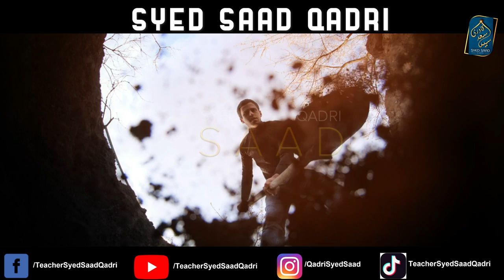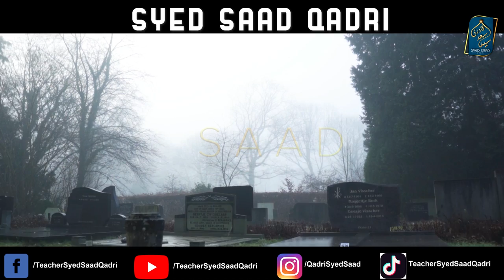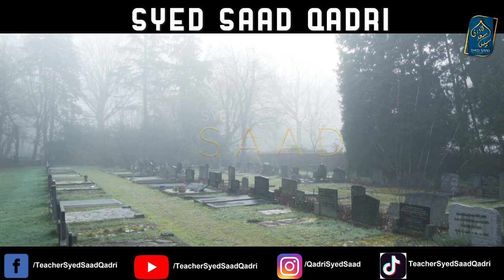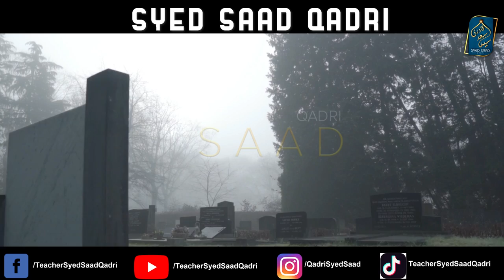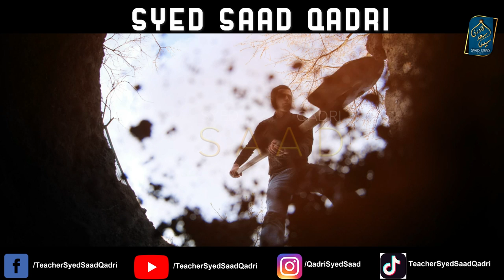kya Murda ko Bad Dua Dene se Barzakh mein Azab zeyada hota hai? Murda ko Bura kehna?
0:00 Channel Intro